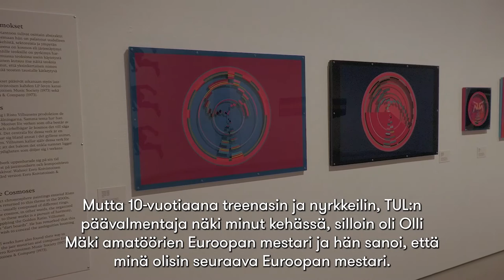Taidemuseo Artsin Risto Vilhunen -näyttelyn avajaiset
Vantaan taidemuseo Artsin näyttely Ulos raameista – Risto Vilhunen esittelee vantaalaisen kuvataiteilijan Risto Vilhusen mittavaa elämäntyötä taiteilijana.

Näyttely on läpileikkaus Risto Vilhusen monipuoliseen ja mittavaan tuotantoon. Esillä on teoksia Vilhusen uran eri vaiheilta, aina 1960-luvun Taideakatemian aikaisista teoksista 2000-luvun tuotantoon asti.

Avajaisvideolla taiteilija Risto Vilhunen kertoo tuotannostaan ja työskentelystään ja näyttelyn avaa kulttuurijohtaja Annukka Larkio. Ulos raameista -näyttely on esillä 17.6. – 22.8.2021.